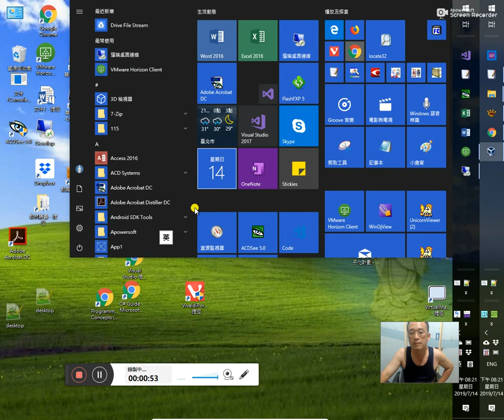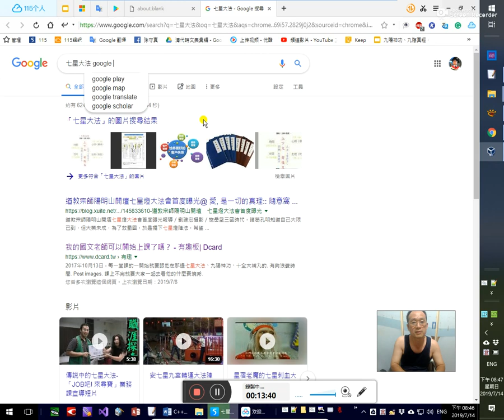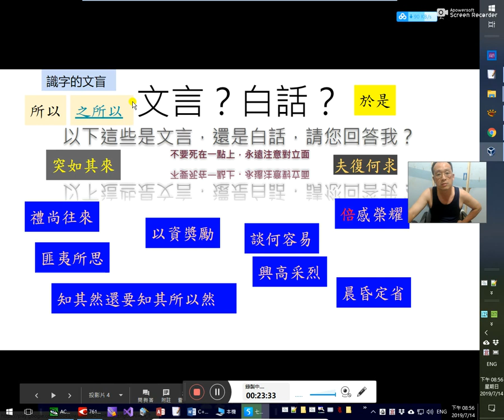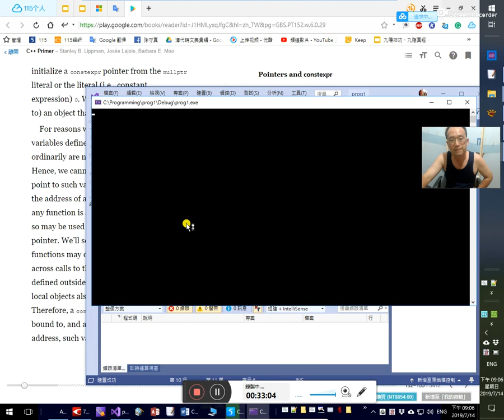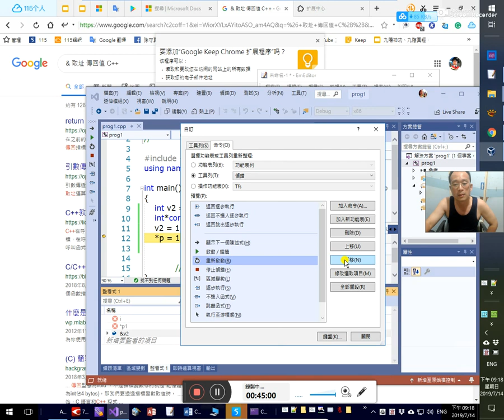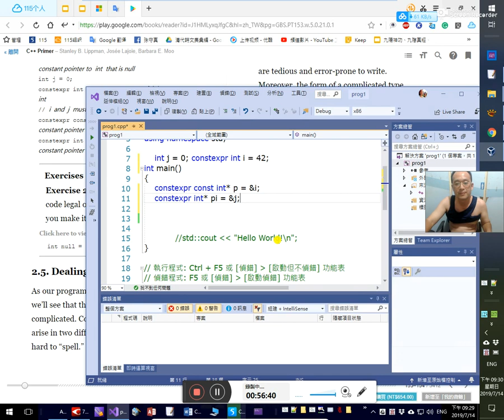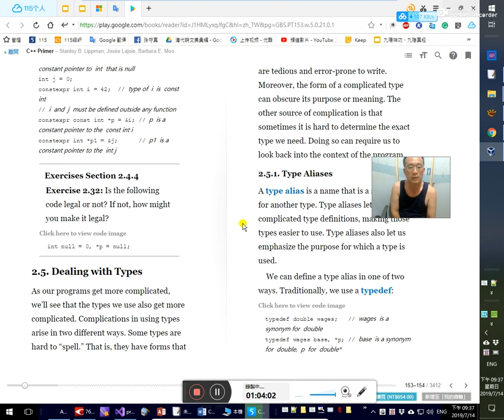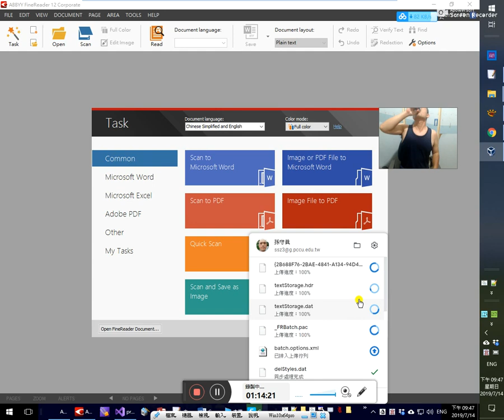C++自修入門實境秀、C++ Primer 5版研讀秀 8/ ~頁67 指標和constexpr 常數運算式- 20190714_202037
apowersoft 當掉許多次，請見臉書直播
1:10 google slides也可以指定投影片頁面

4:55 51:39constexpr隱含就是const 但並不是基礎型別的const，而是indetifier識別項（變數名）的const（qualifier) 找對主詞（九陽神功第8招）

5:57開始竟然只錄背景音樂，麥克風的全沒錄進
7:45影音又不同步
11:20 whereas
24:40之所以

頁67
Pointers and constexpr

constexpr specifier

const int *p = nullptr; // p is a pointer to a const int

constexpr int *q = nullptr; // q is a const pointer to int
（C++Primer，中文版，頁67）

到底誰是const，要搞清楚啊！
九陽神功
第8招找對主詞（對象）
The difference is a consequence of the fact that constexpr imposes a top-level const (§ 2.4.3 , p. 63 ) on the objects it defines.
之所以會有這個差異，是因為constexpr會在它定義 的物件上施加一個頂層的const ( §2.4.3)。
impose→ im-pose 字形結構兼音義 九陽神功第3招

57:33

 int j = 0; constexpr int i = 42;
int main()
 constexpr const int* p = &i;
 constexpr int* pi = &j;

因為有「constexpr」specifier所以i、j必須宣告定義在function外。因為function外定義的變數都會在compile time時被配置
練習2.32 :
一、int null = 0, * p = &null;
二、
int null = 0;
int main()
  int* p = &null;
1:5:40 1:11:12加個「Address-of Operator: &」就好了？

2.5. Dealing with Types 2.5 處理型別